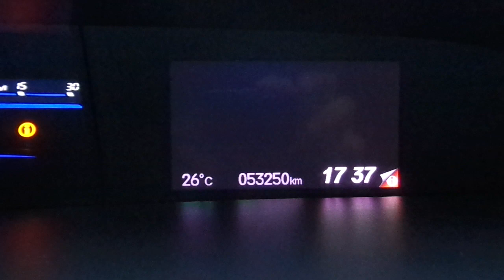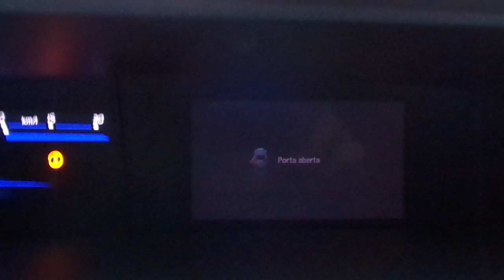Honda Civic LXL 1.8 16v Automático (Flex) - 2013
VEÍCULO EM ESTADO DE ZERO KM, COM MANUAL, CHAVE RESERVA, REVISÕES EM CONSESSIONÁRIA E GARANTIA DE FABRICA. SEDAN RECONHECIDO PELA QUALIDADE, CONFORTO E DESEMPENHO. APRESENTA MOTOR 1.8 FLEX COM FUNÇÃO ECON, ONDE É POSSÍVEL PRIORIZAR A ECONOMIA. ** Aceitamos seu veículo na troca e financiamos com as menores taxas * Consulte o Atendimento Online através do nosso ou ligue: (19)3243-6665 ** Nossa Loja está localizada em Campinas - Rua Carolina Florence, 410 - Guanabara.